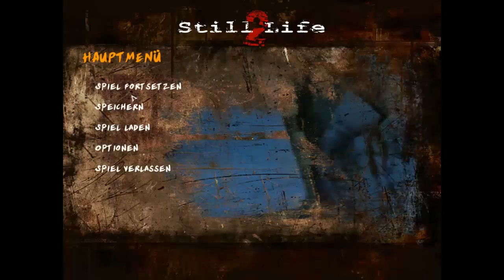Still Life 2 #035 - Ein dramatischer Abgang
✖ Let’s Play Still Life 2 ✖
Kommentiertes Gameplay von LadyMirabell (2014)
✖ Aktuelles, sowie Wünsche und Ideen ✖